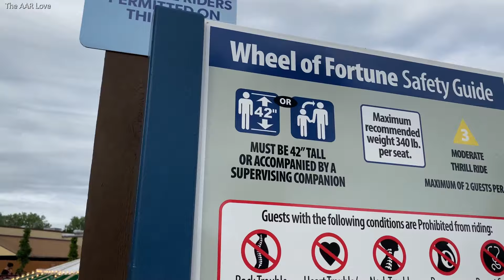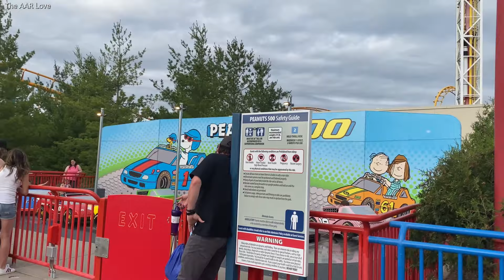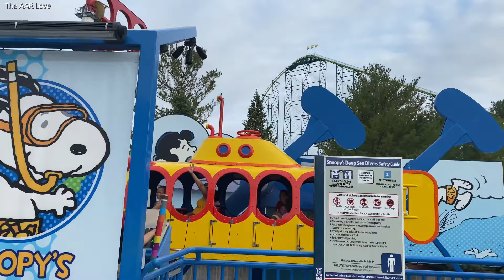Part 4 - Visiting Amusement Park at Valleyfair, Minnesota USA ទៅទស្សនាសួនកម្សាន្តនៅ​ចុង​ស​ប្តា​ហ៍